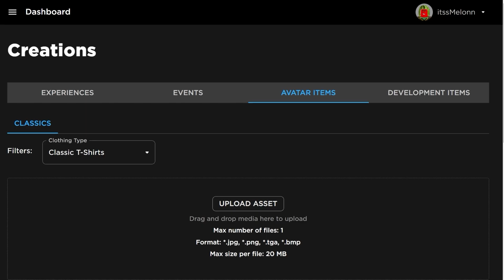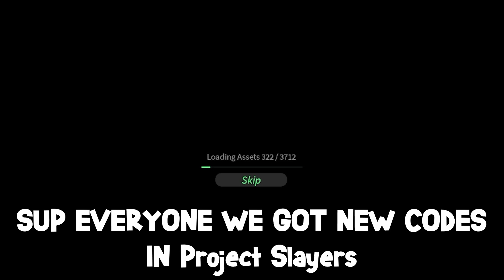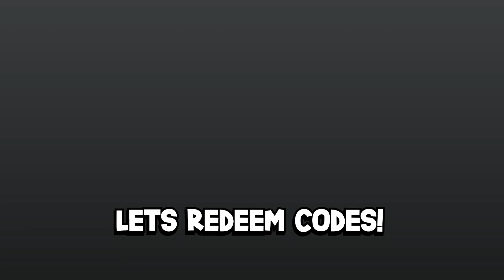*NEW* WORKING ALL CODES FOR Project Slayers IN 2023 DECEMBER! ROBLOX Project Slayers CODES